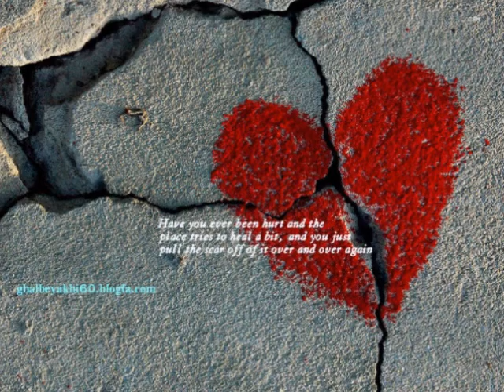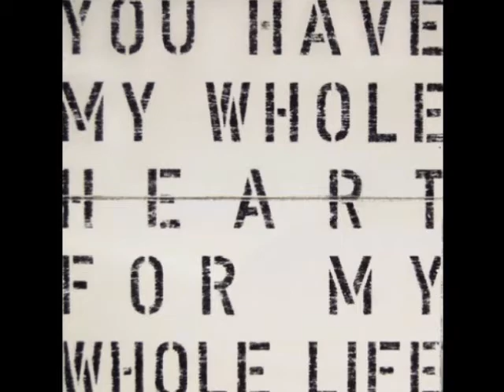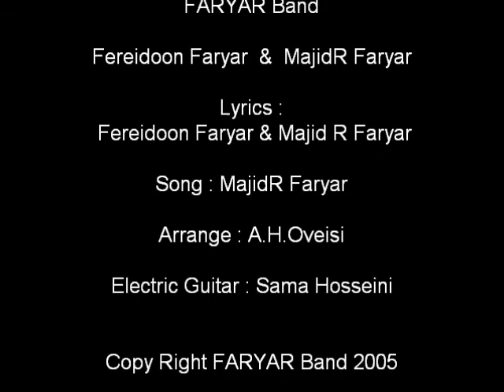گروه فریار .FARYAR Band .10,20,30,40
گروه فریار( فریدون فریار + مجید رجایی فریار)
ترانه : ده بیست سی چهل
ترانه سرا : فریدون فریار - مجید رجایی فریار
آهنگ : مجید رجایی
تنظیم : امیرحسین اویسی
FARYAR Band : Fereidoon Faryar + MajidR Faryar
Lyrics: Faryar + MajidR
Song: MajidR
Arrange: A.h.Oveisi
Recorded @ 2005